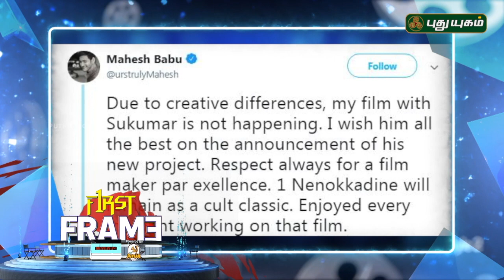Mahesh Babu’s Project with Sukumar Dropped..! | Akkam Pakkam |First Frame |06-03-2019